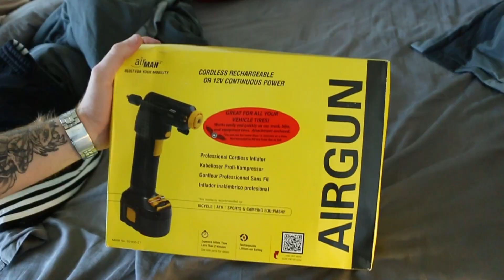We TAPED him to the Wall